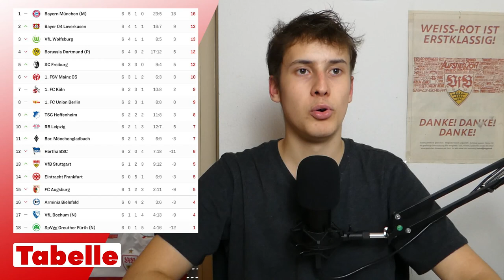VfL Bochum 0:0 VfB Stuttgart | Nachbericht